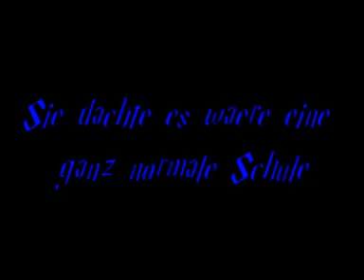Mai Hime Trailer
hier mal ein kleiner trailer von mai hime von mir erstellt. lohnt sich auf jedenfall ihn sich zu kaufen!